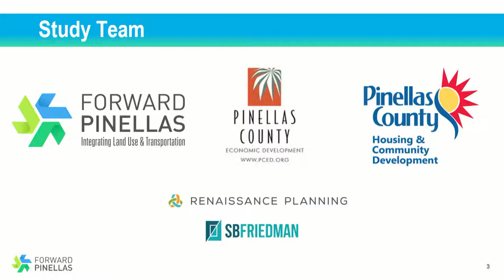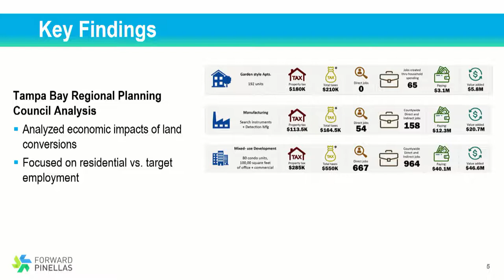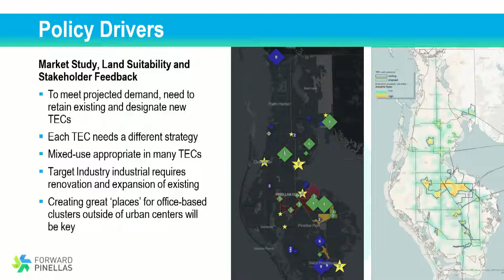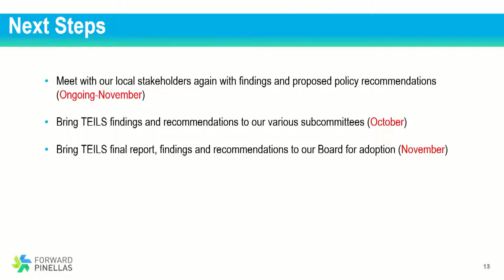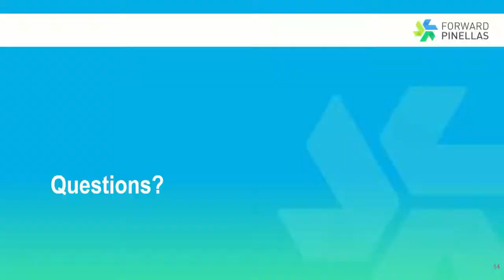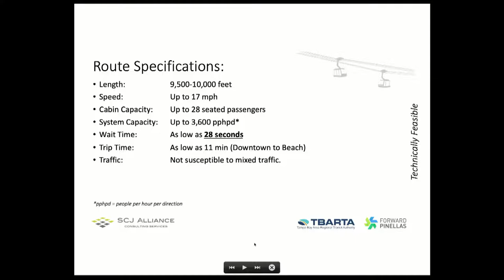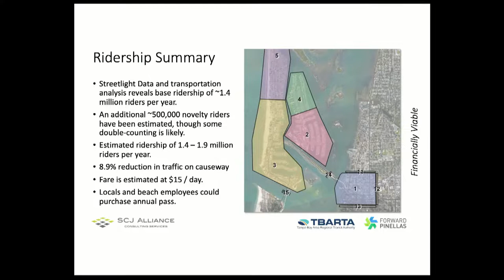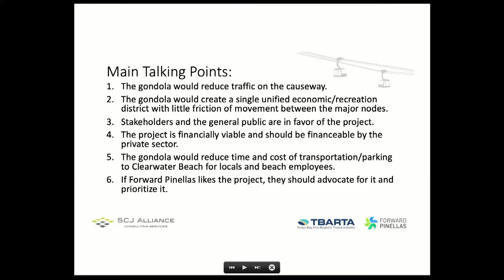Forward Pinellas Board Meeting 10-12-22